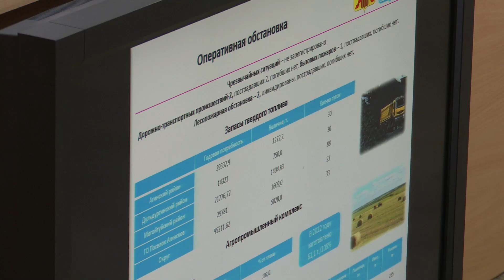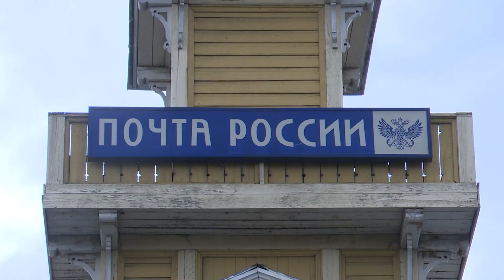Забастовка подрядчика не помешает процессу газификации Читы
Подробности забастовки работников предприятия, которое занимается газификацией, ремонт краевых дорог, благоустройство зоопитомника Амодово и топ публикаций о проблемах, которые волнуют жителей Забайкальского края. Эти и другие темы обсуждали сегодня на оперативном совещании в правительстве региона.